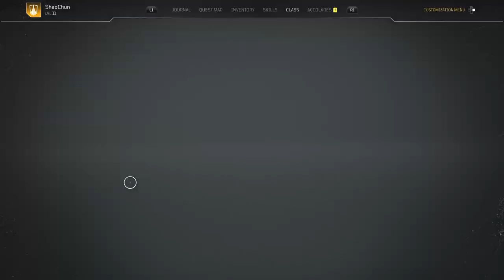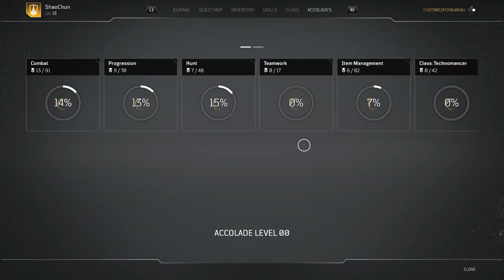(PS5) Outriders Worldslayer Part 4: Snow Area - Eagle Peaks (My Twitch Livestreaming)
Hi guys, Wow my first time on playing Outriders Worldslayer from Square Enix is amazing. Thanks to God for everything! I would like to say thank you to Square Enix that last year, they gave me Crisis Core FF7 Remake, Tactics Ogre Reborn. For this game, I was streaming on Twitch and upload it to youtube. I'm playing this game using PS5 using screen recorder from PS. Let's watch this video guys!

Outriders Worldslayer is a brutal 1-3 player co-op looter shooter set in an original, dark sci-fi universe. The full experience of Outriders Worldslayer WORLDSLAYER includes the original Outriders Worldslayer game, with all the numerous quality of life improvements and Expedition content added since launch. You’ll create your own Outrider from one of 4 powerful classes and journey across the diverse and deadly planet Enoch. Begin with the original Outriders Worldslayer campaign or use the boost to jump straight into the Worldslayer campaign with a fully geared up level 30 Outrider. Here you will face off against the most deadly Altered ever encountered - Ereshkigal, in humanity’s last fight for survival. Thank you very much guys 🙏!